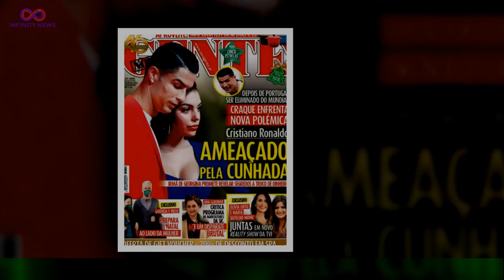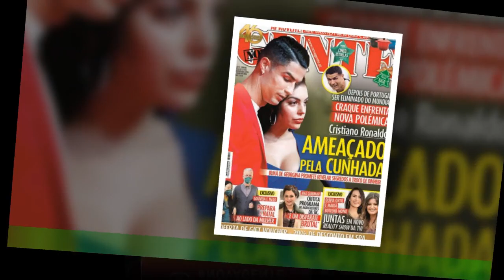Cristiano Ronaldo - Deixa mensagem misteriosa! Há uma por detrás e envolve série da Netflix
Cristiano Ronaldo fez uma nova publicação nas redes sociais esta segunda-feira, dia 12 de dezembro, após a seleção portuguesa ter sido eliminada do Mundial do Qatar, e desta vez, a frase foi enigmática.  "Três aspetos da realidade: dor, incerteza e trabalho constante", lê-se num instaStory,